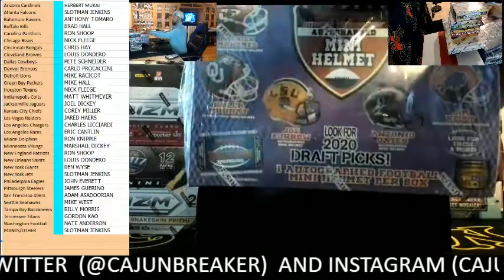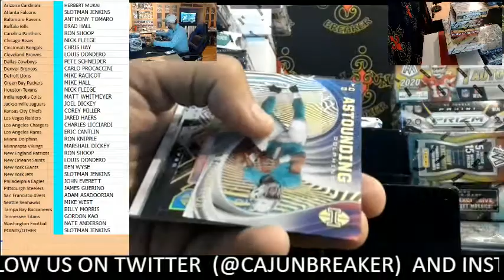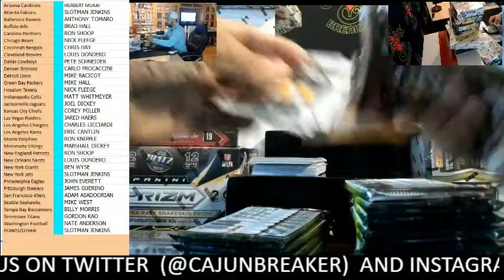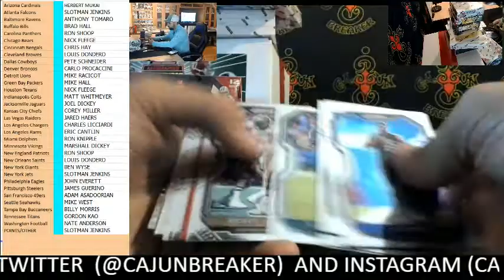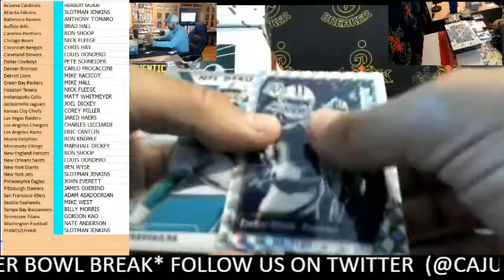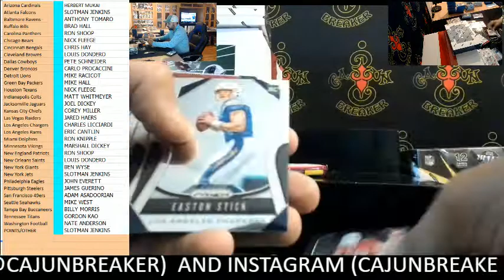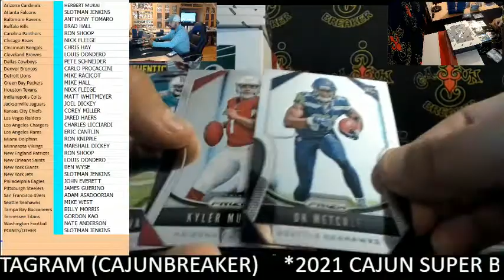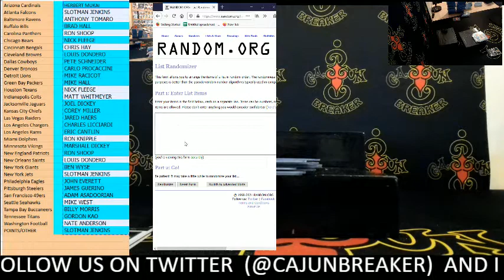CAJUNBREAKER CAJUN BIG GAME NFL MIXER 2-7-2021